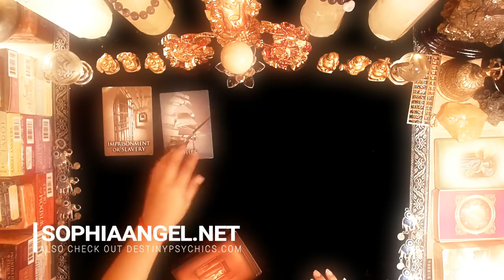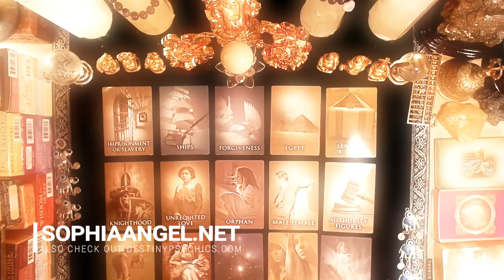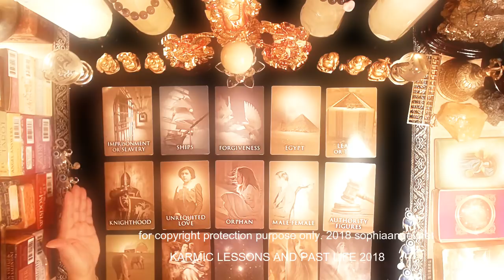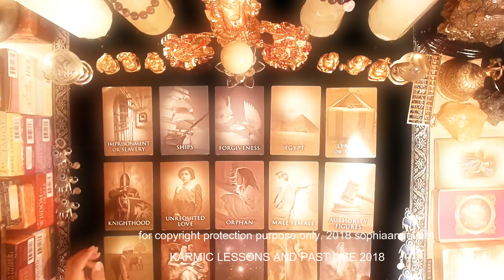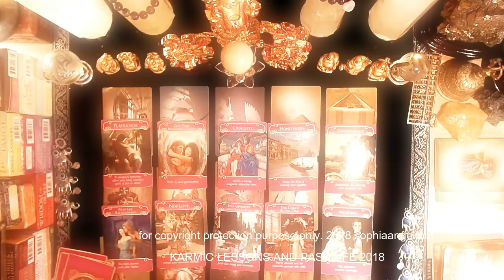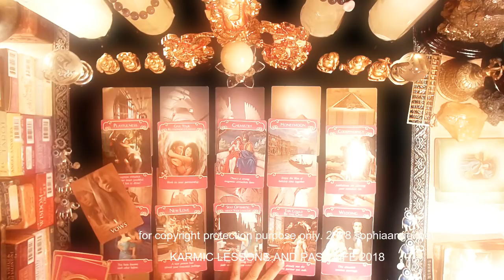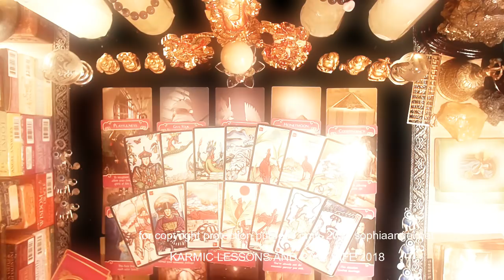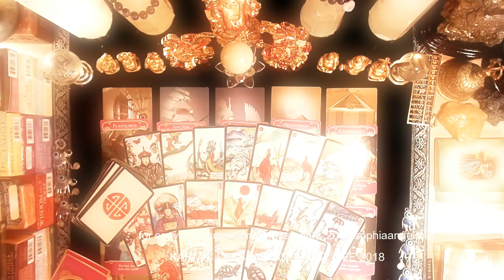TAURUS PASTLIFE KARMIC LIFE LESSONS YOU NEED TO LEARN HOW TO FORGIVE